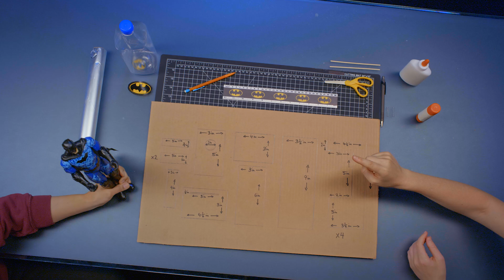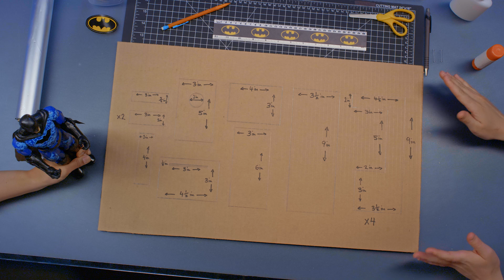Artefactos de Batman de bricolajeç | Construyendo con Batman | DC Kids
El Caballero posee algunos de los artefactos y tecnologías más modernos que hay. Nuestros anfitriones y la figura de Batman han inventado algunos nuevos, como la baba magnética, hecha con almidón líquido, pegamento, óxido de hierro y una solución salina así como un dispensador de aperitivos de bricolaje chulísimo con cartón, brochetas de madera, muelles y una botella de gua. No te pierdas cómo usan sus nuevos artefactos para tender una trampa a el Joker y salvar la tecnología de Batman.